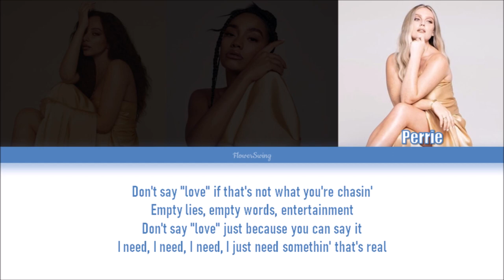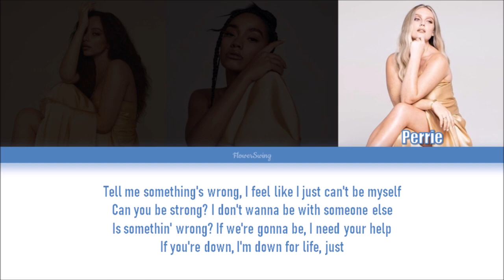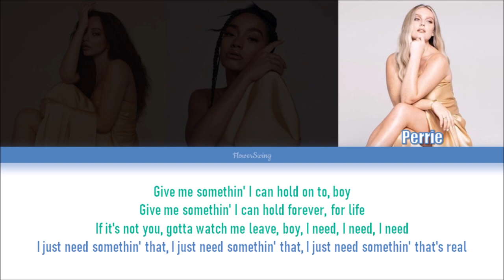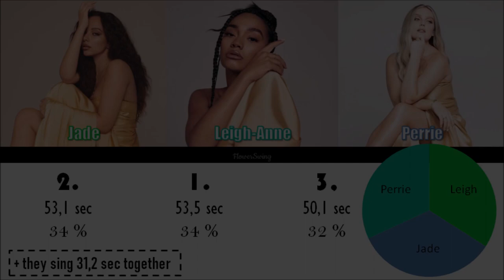How would Little Mix sing DON'T SAY LOVE by Leigh-Anne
I bet you are here because you like Little Mix, BTS or kpop in general. Check out my Spotify playlist with over 1000 random songs that will make your day better